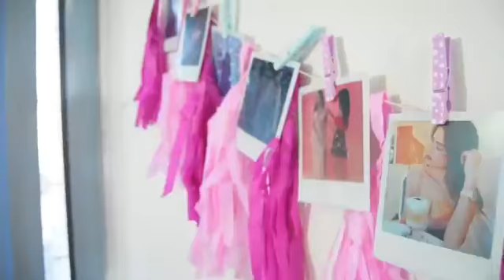Planeta Rosa - La vida de un modelo profesional